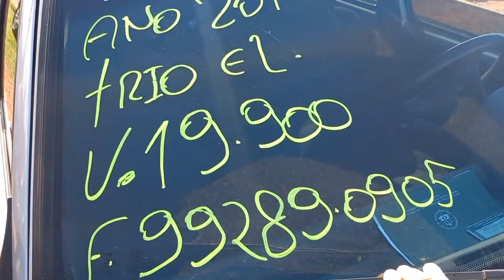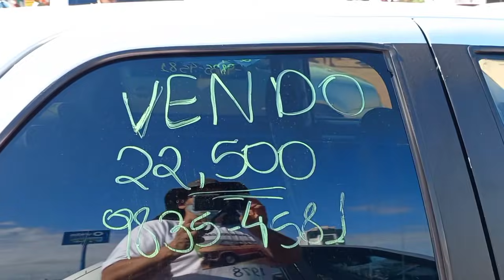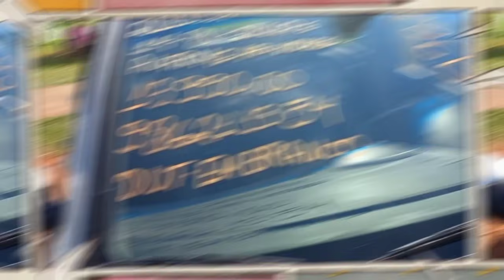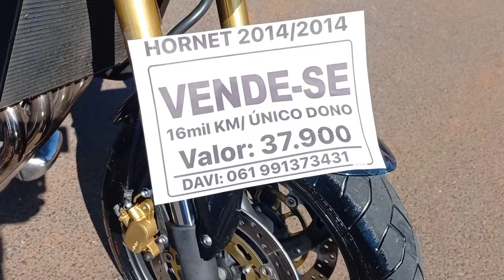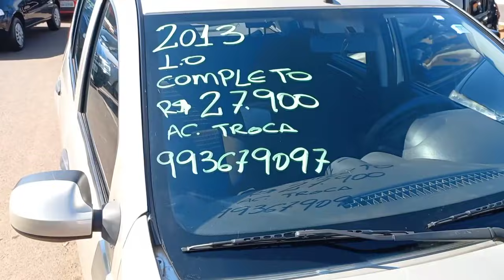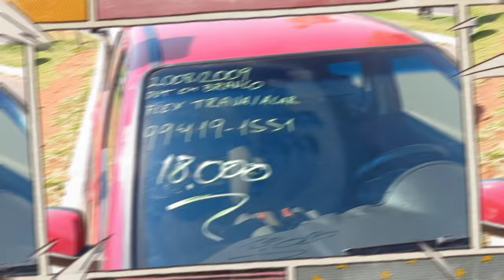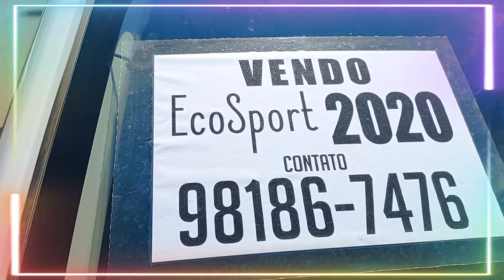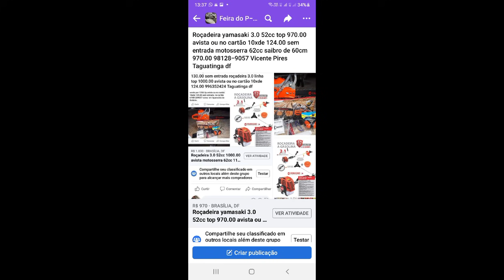Feira de carros de Taguatinga df Brasília #2 17 10 2021 Alexandre dos carros #2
Feira de carros de Taguatinga df Brasília várias promoções de carros usados pra vc comprar Alexandre dos carros  hoje e dia 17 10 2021 #2